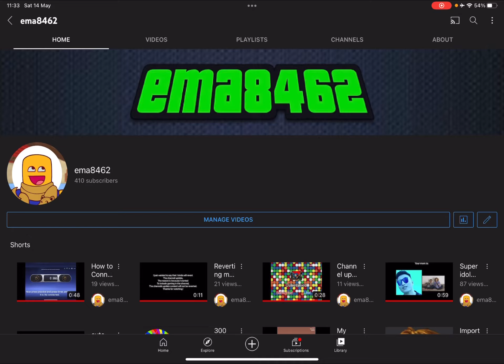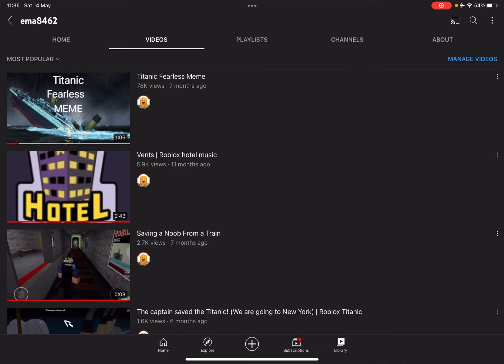What happened to my most popular YouTube video?